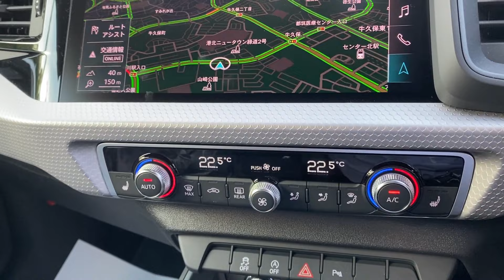2021 A1 Sportback 25 TFSI Sline(No editing)/Soldout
仕様詳細のご確認、お見積りのご依頼、ご試乗予約、ご購入予約は、下記Webサイトよりお申込みいただけます。
→　未公表です・・・・・公表前に売約になっちゃうかもしれません・・・・＾＾；

新入荷車両を随時発信させていｔだいております！！
撮って出し、解説付き、趣味で編集したもの などなど・・・
ご検討の一助になりますと幸いです。